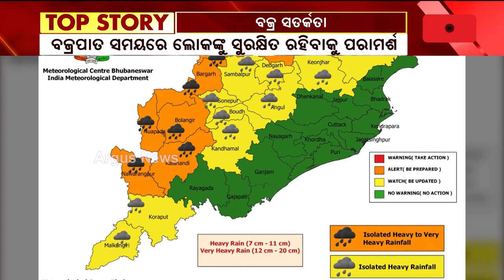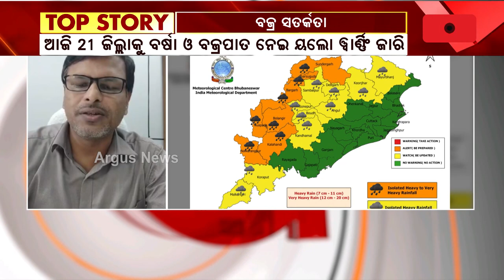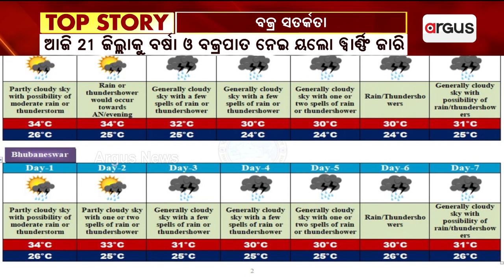Weather Update | IMD Issues Low Pressure and Heavy Rainfall Warning For Odisha